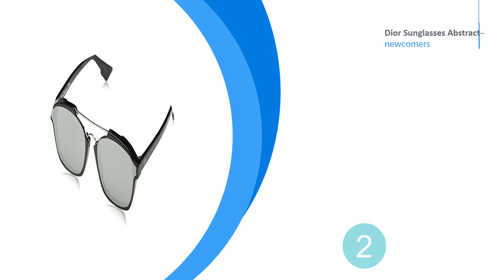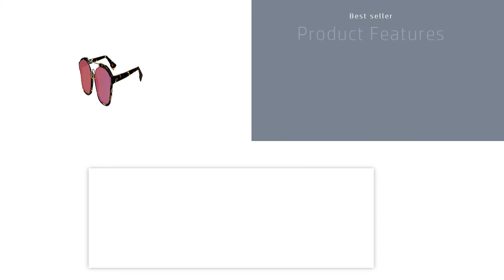Dior Sunglasses Abstract [Top Pick]: Dior Abstract - A4EA4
Dior Sunglasses Abstract [Top Pick]: Dior Abstract - A4EA4 Tortoise Sunglasses 58mm

Dior Abstract A4EA4 Tortoise Sunglasses 58mm

Christian Dior Dior Abstract 8070T Black Round Abstract Sunglasses Categor

Christian Dior Abstract Color Sunglasses A4ea4

Dior Abstract Sunglasses TVZ9Z Tortoise 58mm

Dior Abstract S 0562M Lightweight Turtle Sunglasses 58mm